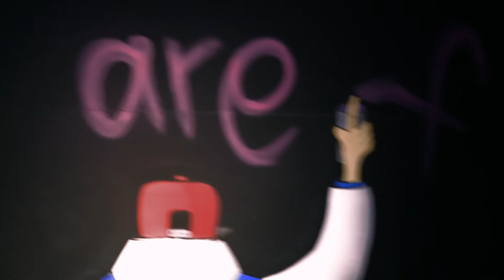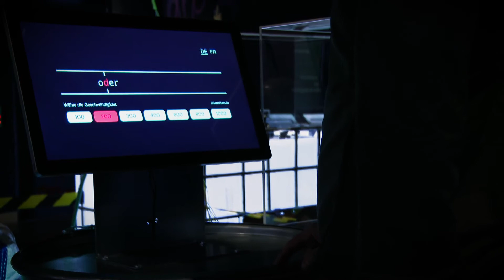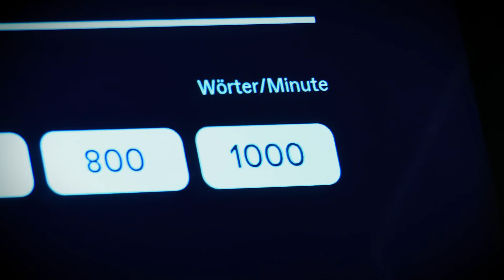Vernissage SUPER: Kurator Kurt Stadelmann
Unsere neue Ausstellung "SUPER – Die zweite Schöpfung" gibt einen Einblick ins Universum von Biotechnologie, Künstlicher Intelligenz und Digitalisierung und den damit verbundenen Optimierungsmöglichkeiten. Passend zu diesem Thema haben wir auch unsere Vernissage-Begrüssungen optimiert, die wir nun wegen Corona leider nur online zeigen können.